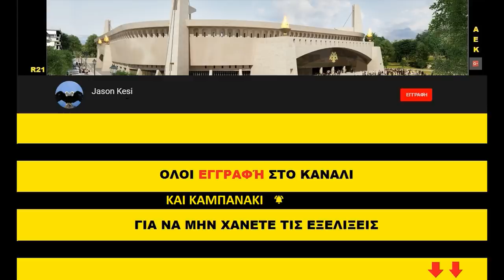Έργα για το γήπεδο της ΑΕΚ 29/12/2018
Λιγο πριν το 2019 τα εργα στην Ν.Φιλαδελφεια προχωράνε σε γοργούς ρυθμούς!!

( 00:56 ) Νοτιοδυτικα σημερα στον πυλωνα ειχαμε ενεματωση, δηλαδη με το ειδικο μηχάνημα που πρεσάρει το ειδικό τσιμέντο, ( 02:17 )  σκυροδετηθηκαν εσωτερικα μεχρι πανω στην κορυφη του πυλωνα οι θήκες που μεσα τους βρίσκονται οι τένοντες!
Στην γωνιακη πλακα ξεκινησαν τα σιδερωματα κυριως στα δοκαρια για την κατασκευη της οροφης του βαθυ υπογείου και της ραμπας ανοδου καθοδου!
( 03:30 ) Βορειοτερα συνεχιζεται σε γρηγορους ρυθμους η τοποθετηση στηριγματων και μπετοφορμ για την κατασκευη του 3ου οροφου και του ανω διαζωματος!
( 04:46 ) Στο κεντρο της δυτικης πλευρας σημερα σκυροδετηθηκαν τα δοκαρια και οι κερκιδοφοροι του ανω διαζωματος και ειχαμε ξεκαλουπωματα σε χαμηλοτερους οροφους!
( 05:52 ) Βορειοδυτικα ο πυλωνας σιδερωνεται και σιγα σιγα οδεύει προς την ολοκληρωση του καθως θα ψηλωσει ελαχιτσα μετρα ακομα! Στο πεταλο απο κατω ειχαμε καλουπωματα στους κερκιδοφορους και σε μερικα δοκαρια του ανω διαζωματος!
( 07:35 ) Βορεια στην θυρα 21 συνεχιζεται η τοποθετηση σκαλωσιάς για την κατασκευη του ανωτερου δοκαριου κατω απο το στεγαστρο!
( 09:00 ) Νοτιοανατολικα χτες σκυροδετηθηκαν τα θεμελια του πυλωνα ενω σημερα δεν ειχαμε καποια εξελιξη!
( 10:16 ) Βορειοτερα που ξανα ξεκινησαν οι εργασιες σε αυτον τον τομεα μετα απο μηνες, συνεχιζεται η τοποθετηση σκαλωσιας και μπετοφορμ για την κατασκευη του 1ου οροφου!
( 11:30 ) Στο κεντρο της ανατολικης πλευρας σημερα σκυροδετηθηκαν οι 4 απο τις 6 κολωνες που βρισκονται στην κορυφη του κτηριου, εκει δηλαδη που θα πατήσουν τα πελματα του στεγαστρου!
( 13:02 ) Τελος στην βορειοανατολικη πλευρα ο πυλωνας βρισκεται στο ιδιο σταδιο με αυτον στην βορειοδυτικη πλευρα, ενω στο πεταλο συνεχιζεται η τοποθετηση στηριγμάτων και μπετοφορμ για τα δοκαρια και τους κερκιδοφορους του ανω διαζωματος!

Καλες γιορτες σε ολους!!